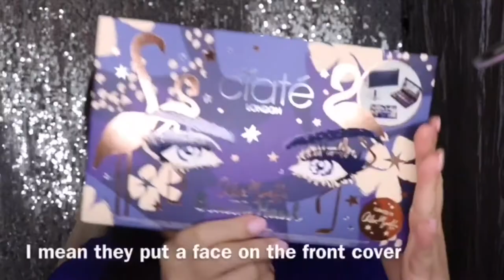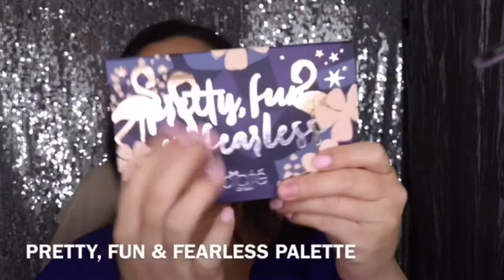CIAT'E LONDON PALETTE (pretty, fun and fearless)"GLITTER PURPLE EYESHADOW LOOK"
Hmong Beauty Advice and Reviews

You always get my fair and honest opinion

PRODUCT I USED:
* pretty, fun and fearless palette (ciat'e london)